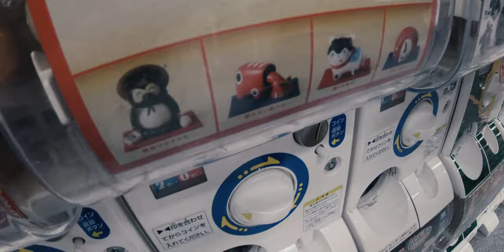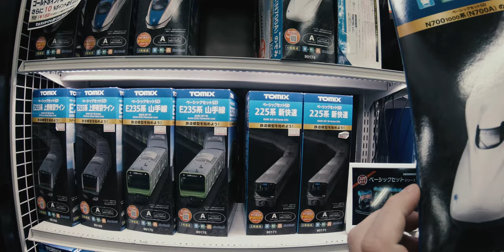Inside Tokyo Toy Store 🧸 | Japan【2020】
Enjoy this video inside a gigantic toy store. Japan has amazing toys with great quality. We also use one Gashapon (ガシャポン).

My Gear 📽️

Cameras:
Fuji X-E3
Lens Laowa 9mm
GoPro Hero 7 Black
Gimbal Feiyu G6 plus

No comments including racism will be tolerated.  Any comments targeting people on the basis of their membership of a particular racial or ethnic group will be removed.

Copyright TravelChili. Any reproduction or illegal distribution of the content in any form will result in immediate action against the person concerned.